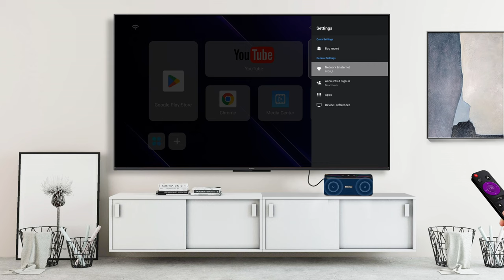TV Box / Boxa portabila iSEN H96 MAX M7 Smart Media Player, 8K, Android 13, Difuzor 2x7W - DualStore